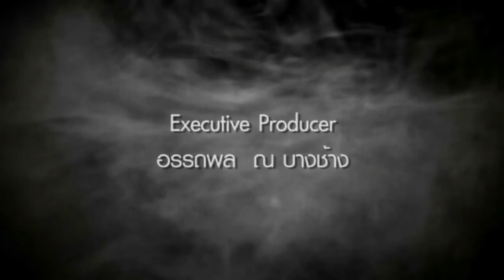True AF8 ร้ายกาจ The Story Tape 60